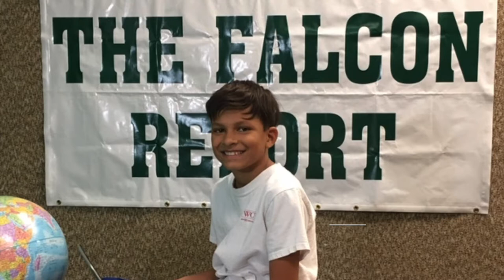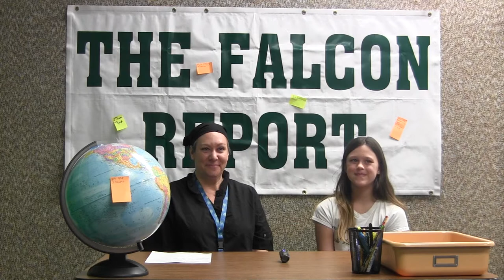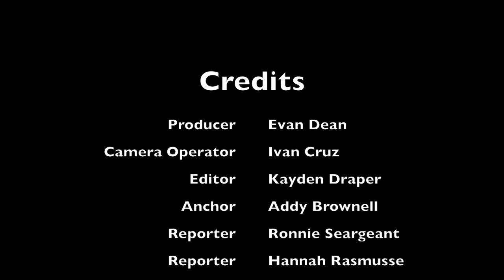Feb 11, 2019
Falcon Report for February 11, 2019